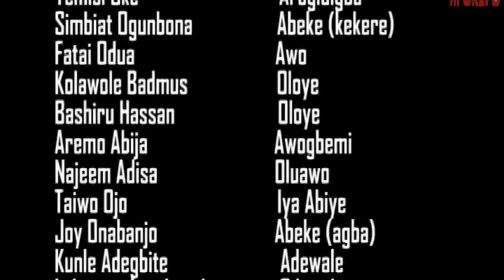OLUWERI MEJI - A Nigerian Yoruba Movie Starring Shola Kosoko | Ganiu Nofiu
Watch to see these very powerful set of ladies.
Starring: Shola Kosoko, Ranti Adebayo, Yemisi Oke, Ganiu Nofiu.